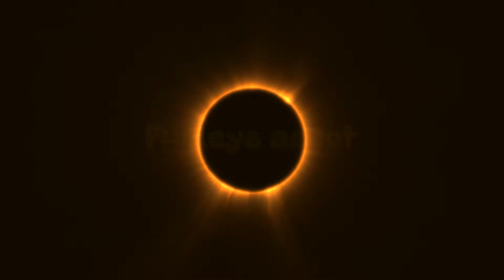Farcry New Dawn; I.S.S. Crash Site (Expedition)